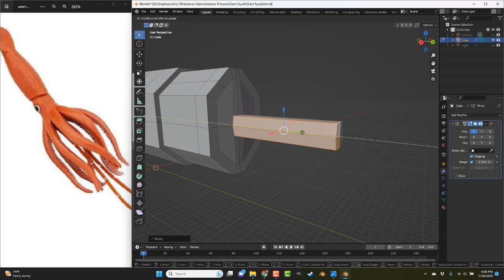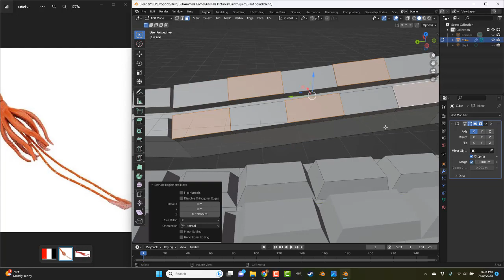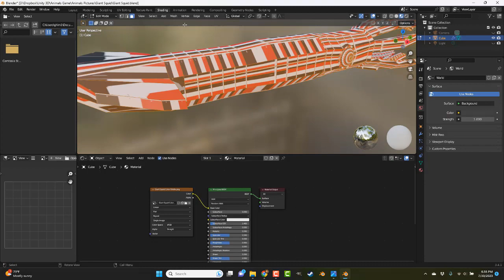Giant Squid Modeling In Blender 3.4.1 Timelapse